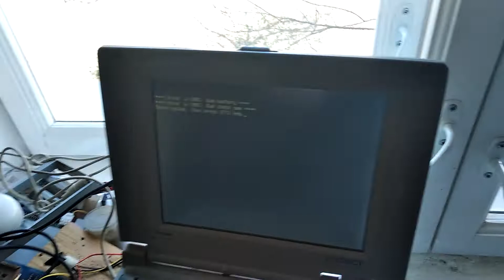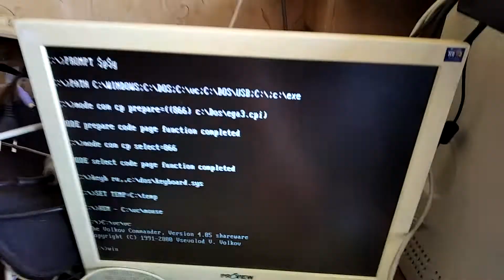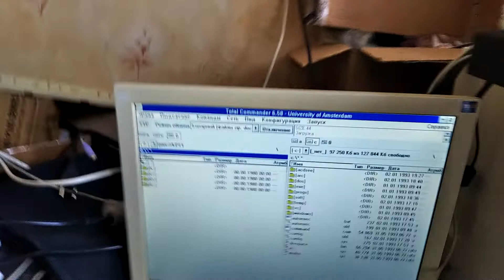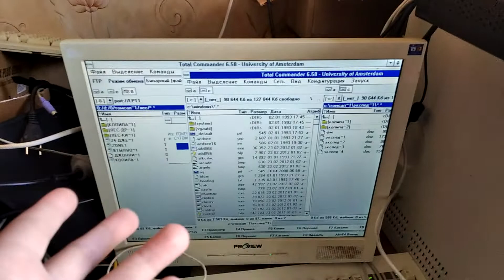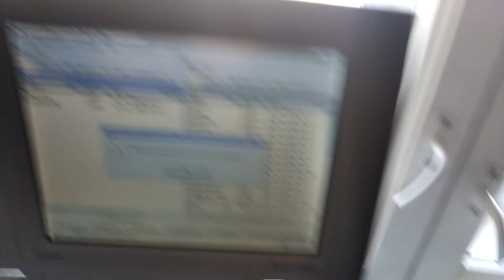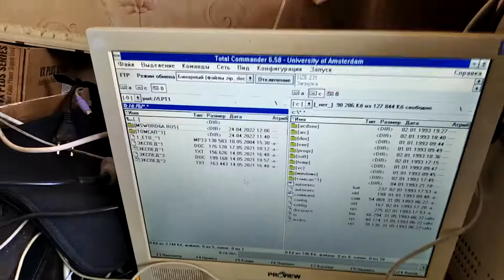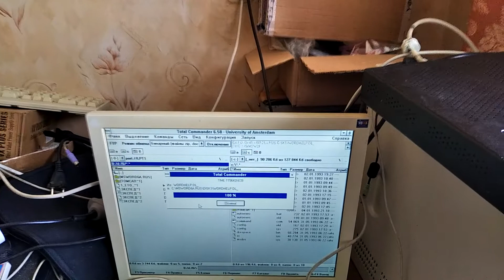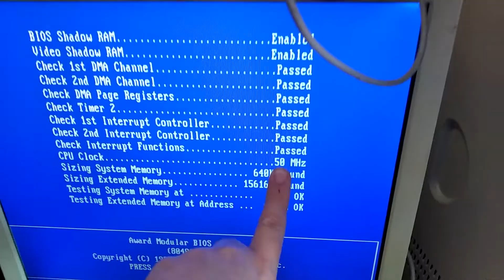Сборка 80486-го в корпусе от DVR (последняя часть)